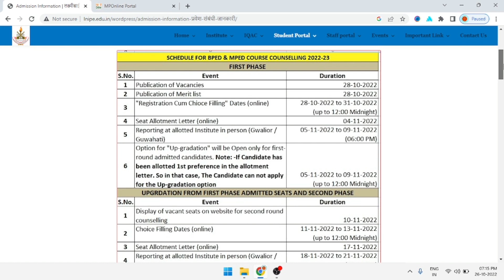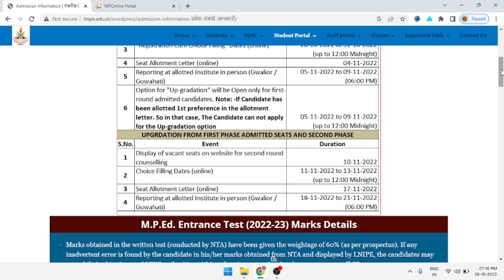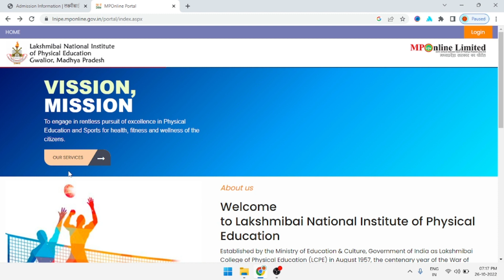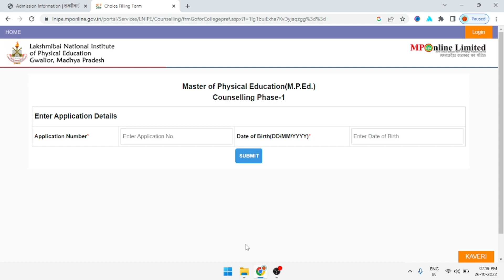LNIPE BPEd & MPEd Counselling 2022-23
Facebook Page - Physical Education Home